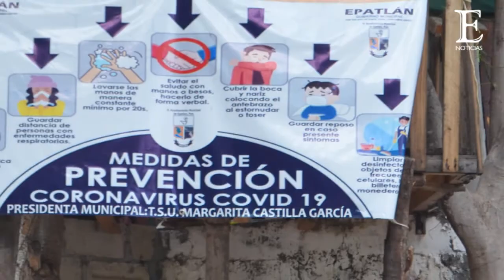La situación de los locatarios de Epatlán es difícil debido a la pandemia,